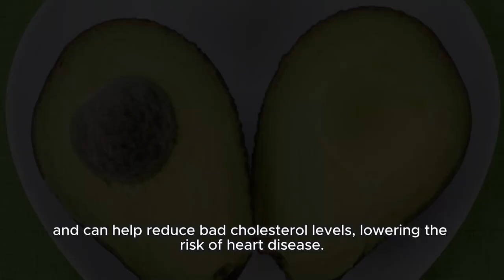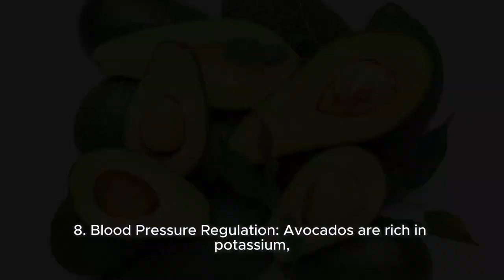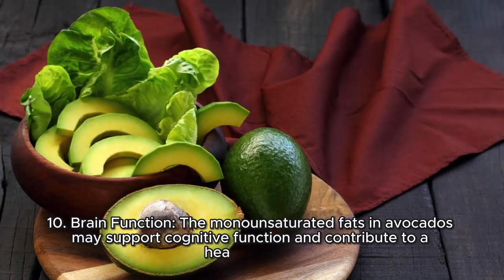Top 10 Avocado Benefits Revealed - You Won't Believe #4!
Welcome to a world of wellness! In this video, we delve deep into the incredible realm of avocados, exploring the Top 10 Avocado Benefits that can transform your health. 🥑✨ Whether you're a health enthusiast or just curious about superfoods, this comprehensive guide is a must-watch. Discover the secrets of avocados and embrace a healthier lifestyle now!